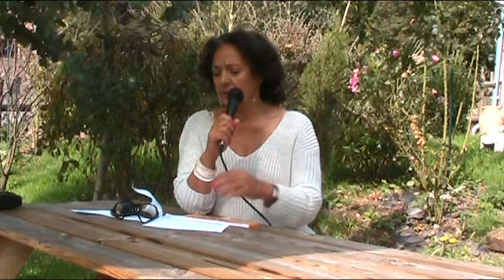Le HPE et sa difficulté à s'exprimer